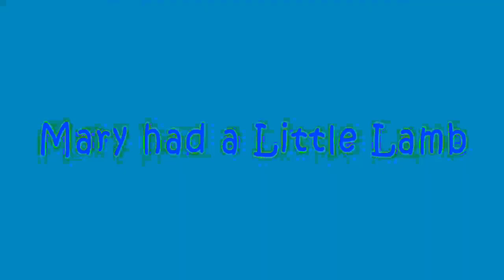Mary's Whimsical Lamb V#13: Reverse Inverted Blue Yellow - ICC's Surreal Visual & Auditory Adventure